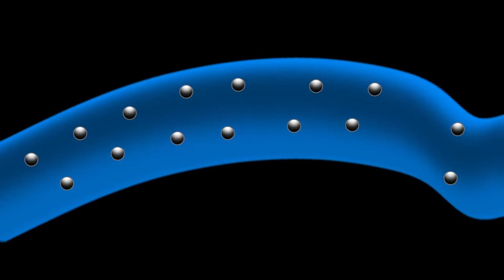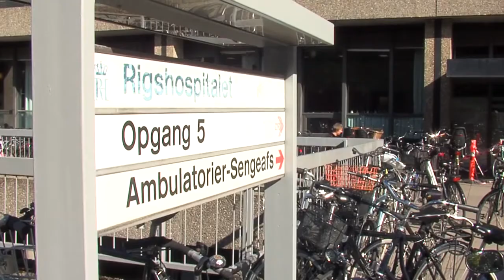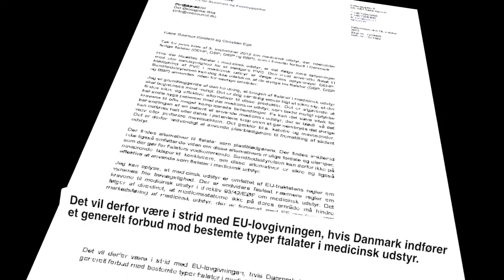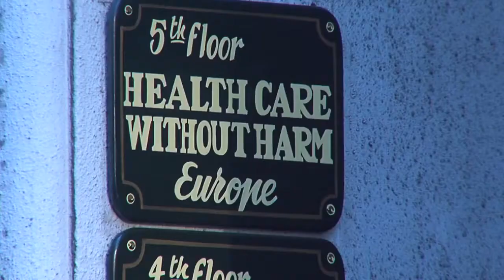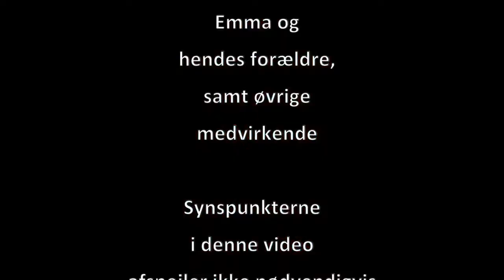Farlig kemi i Blodet Kort version